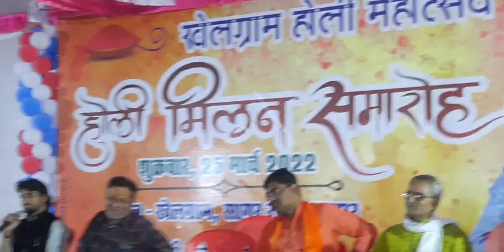चुगली Live : खेल ग्राम में शाम खां बिखरी काव्य रंग की फुहारें